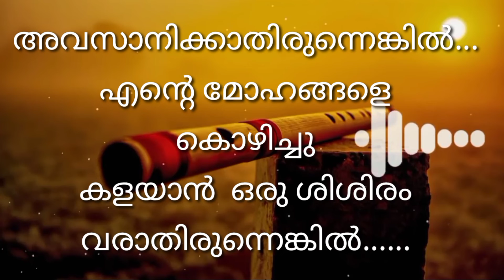വസന്തം whattsap status malayalam